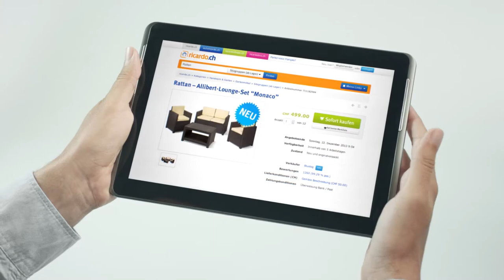Ricardo: Schaukel (German)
Credentials: Oct 2013: Jung von Matt / Limmat, Pumkin FilmRicardo: Ricardolino.ch
Internet: Marketplace
Europe: Switzerland